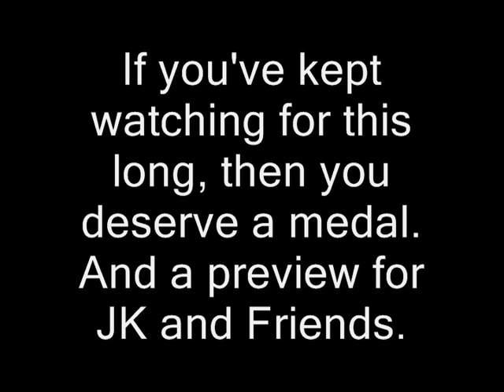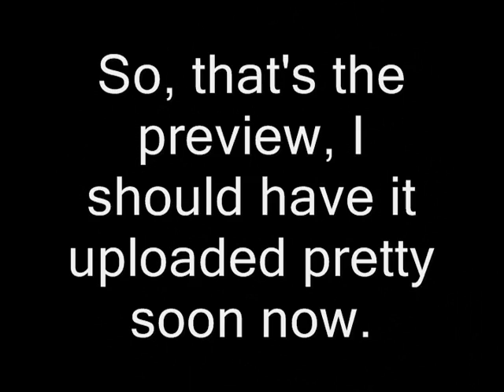Oh Noes! After all this time! I Finally Updated! (First Ever Video Update.)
Yeah... So I'm pretty much putting everything on hold, hopefully I won't end up like RL and ditch Machinima making before I've even got a good grip on it. (No Offense to RLYoshi.) BUT! I'm going to start uploading the episodes I've got done soon. I've just been busy, I got the Orange Box, and Garry's Mod, been playing around with that... And Summer is just all around busy for me right now, so... Yeah, if you watched the video you would have already known when I'm going to upload them. P.S. I might trade out N64 Machinima's for Melee, and Gmod Machinima's.